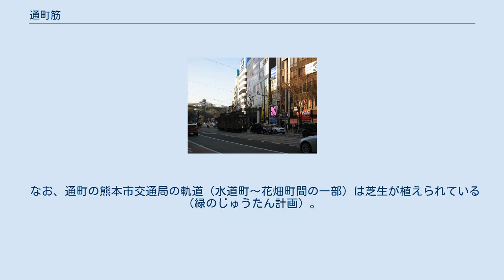通町筋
通町筋（とおりちょうすじ）は、熊本県熊本市にある通りの名称。
熊本県道28号熊本高森線の日本郵政九州支社付近から水道町交差点までの愛称である。
 水道町交差点から見た通町筋 熊本城方面を望む 中・南九州地区最大の繁華街上通と下通の間を東西に貫く通りで、車道は片側3車線に加え中央を複線の熊本市電が走っており、平日の夕方や休日には買い物客や学生で賑わいを見せている。
熊本市郊外から車やバス、電車が一極集中するため、朝夕のラッシュ時は渋滞が激しく、熊本桜町バスターミナルが近いため車道両端のバスレーンも路線バスや高速バスが数珠のように連なって走っている。
 上記の様に平日の夕方や休日になると多くの人々が訪れる。
通行人の多くは上通、下通、鶴屋百貨店での買い物客である。
上通と下通、その間に位置する通町筋電停を結ぶスクランブル交差点（大型の横断歩道）が設けられている。
上通入口と下通入口、鶴屋地下1階を結ぶ地下道も設けられている。
 なお、通町の熊本市交通局の軌道（水道町～花畑町間の一部）は芝生が植えられている（緑のじゅうたん計画）。
 九州有数の規模を誇る繁華街で、市役所、百貨店、商業施設、オフィスビル、ビジネスホテル、シティホテルなどが立ち並んでいる。